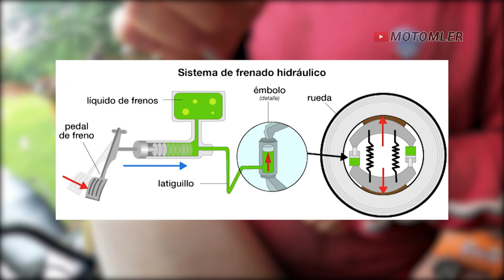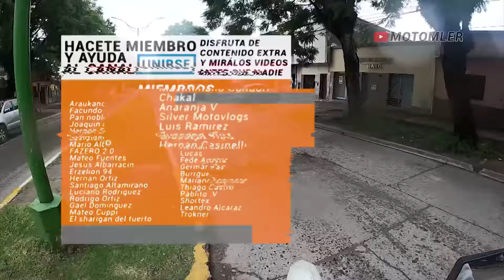NOS OLVIDAMOS DE CAMBIAR LO MAS IMPORTANTE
Hola gente. Espero que este video sea de su agrado y como en todos los videos , siempre espero que se lleven algo aun que sea lo mas minimo pero que aprendan algo de ello.